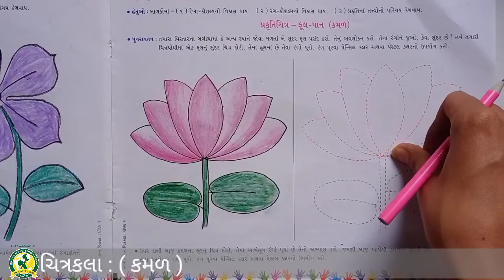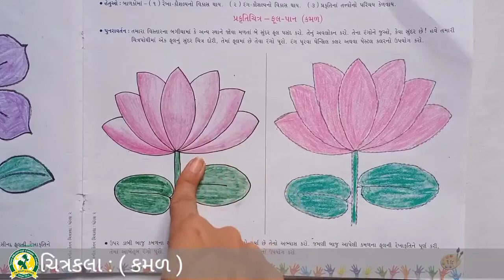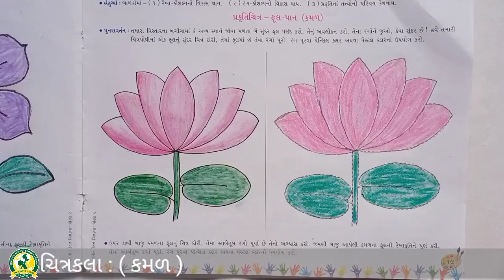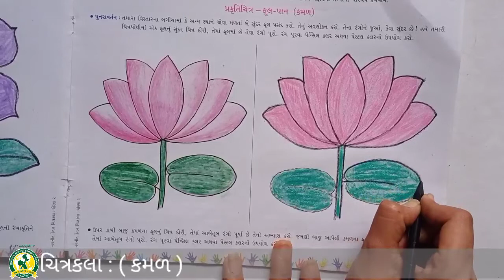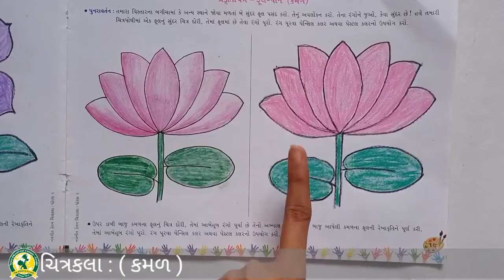ધોરણ- 2 વિષય -ચિત્રકલા (27 -11 -2021)